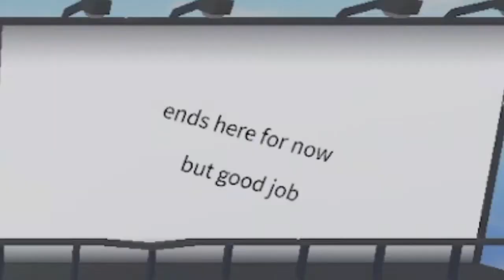BALL and AXE! | DaysXL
Hello! Today I'm playing Ball and Axe! Hope you enjoy the video!